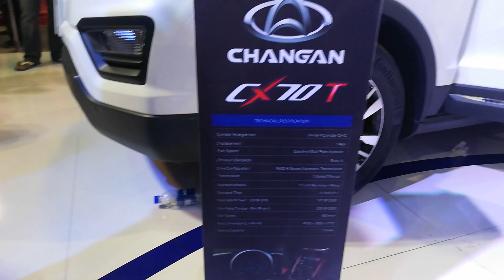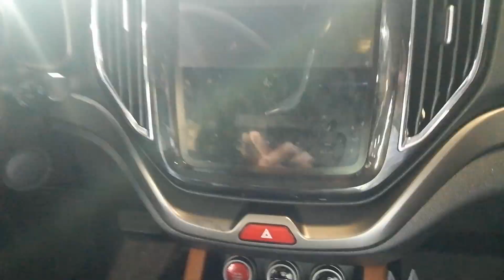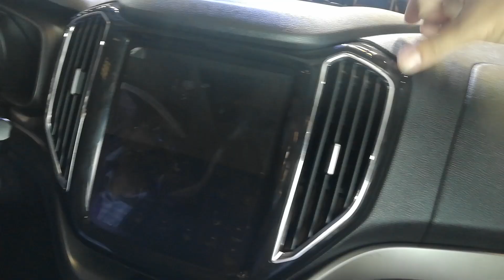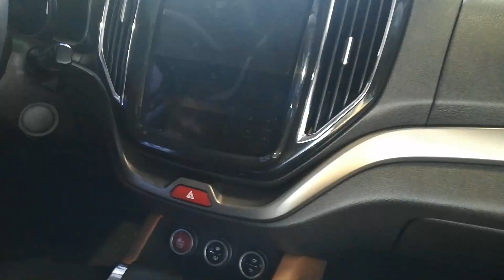Changan cx70t in Pakistan